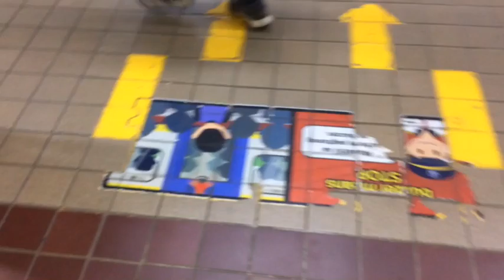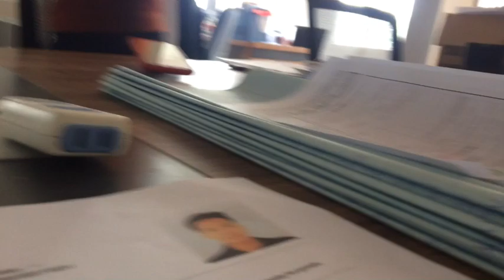Way Off To Work | Buhay Konstruksyon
Way off to work early in the morning